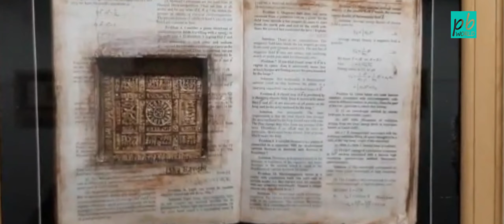Isha Bavishi Art Show - Tarrash at Amdavad ni Gufa 22 06 2021